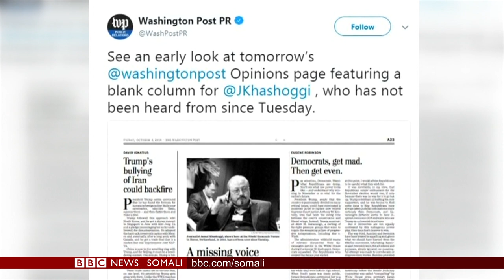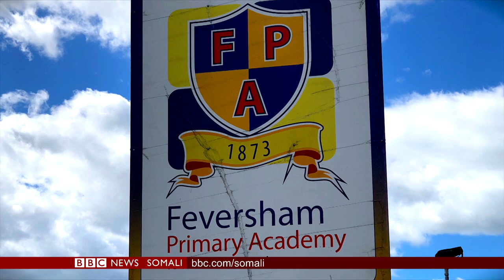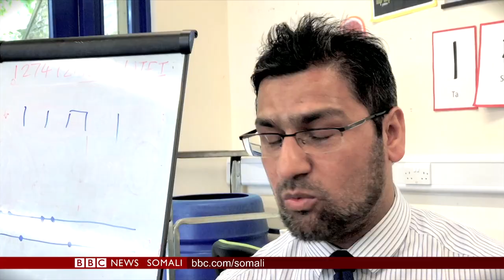WARARKA TELEFISHINKA BBC SOMALI TV (ISNIIN 8 OCT. 2018)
DAAWO: CAAWA IYO CAALAMKA OO DHAMMEYSTIRAN